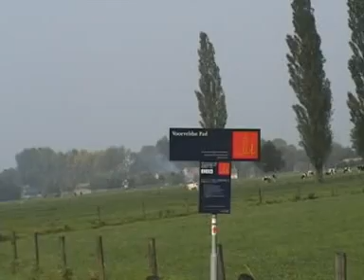Daytrippers najaar 2006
De daytripperswandeling van najaar 2006 ging van Den Dolder naar Utrecht